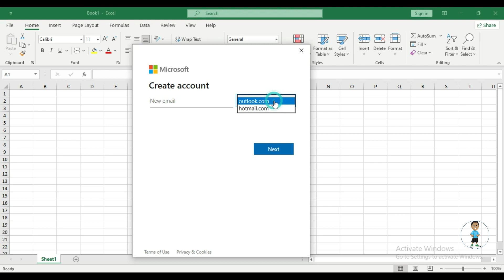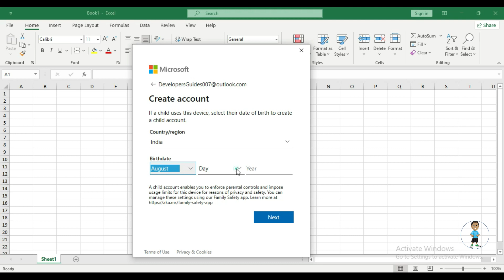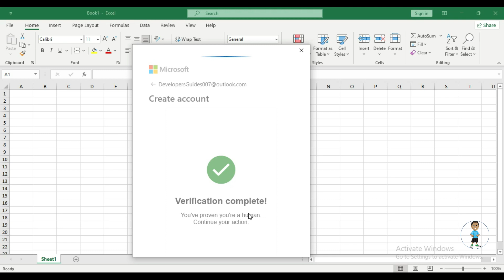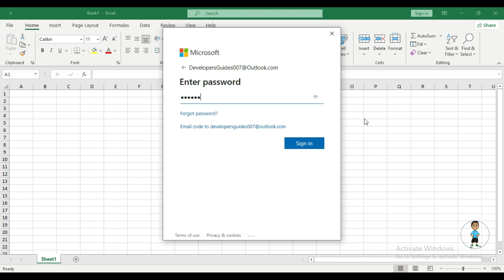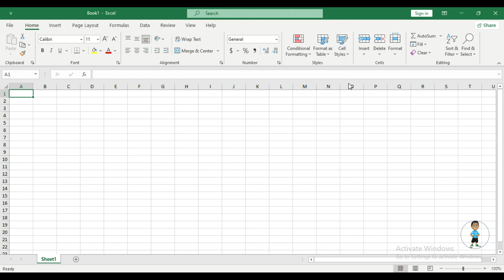Outlook Microsoft Account In Excel | Advanced Excel | MS Excel | Excel Formula Excel Job Interview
excel
excel shorts
excel tutoring
excel formula
ms excel
excel tricks
developer excel
excel tips and tricks
data entry
advance excel
excel formula hacks
excel tutorial
excel vlookup
print titles in excel
short excel
data tab
drop down list in excel
excel formulas
excel shortcut
google sheet
index formula in excel
computer class
vlook up
vlookup
advanced excel
basic computer
computer excel
computer knowledge
concatenate excel
data clearing
data entry operator ky hota hai
data manipulation
data representation
data tab in excel
data table
excel chart
excel column formatting
excel count
excel function
excel header and footer
excel hlookup
excel shortcuts
excel video
exel
flash fill
Microsoft excel
pivot
pivot table